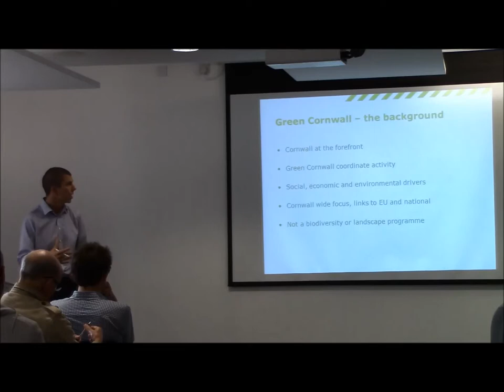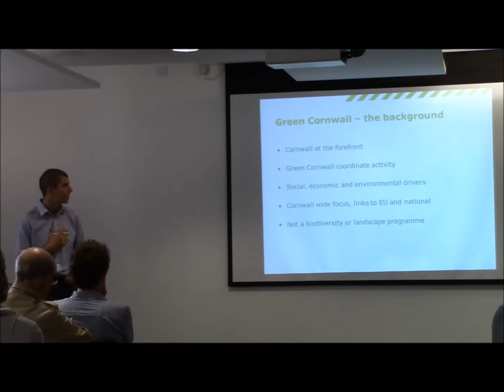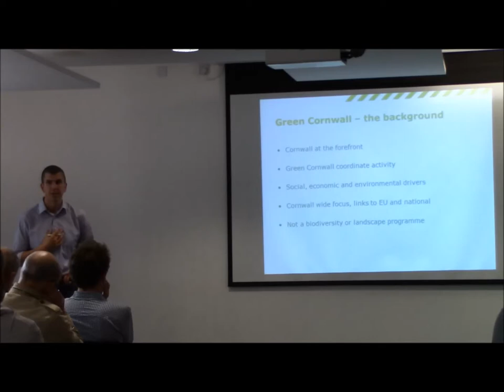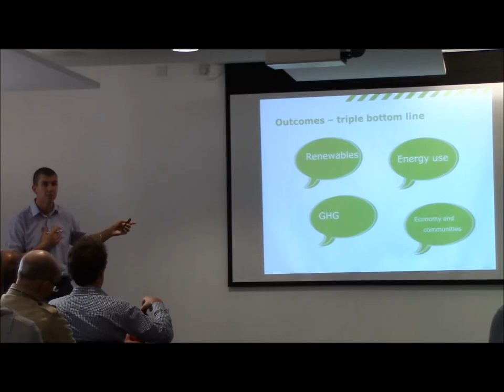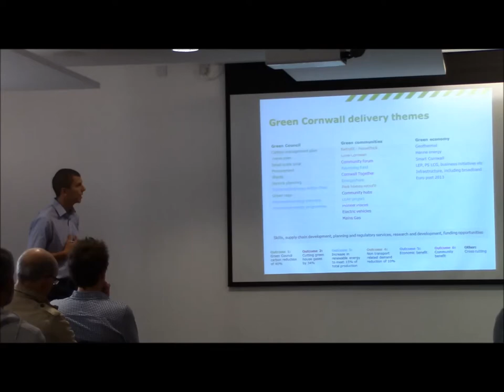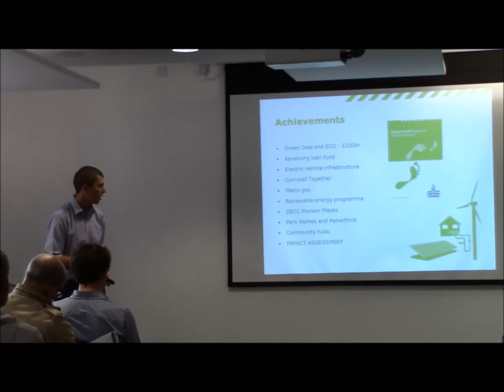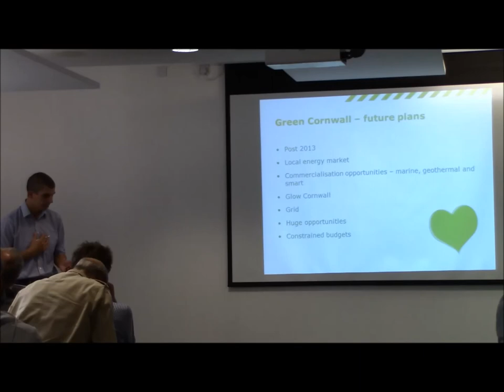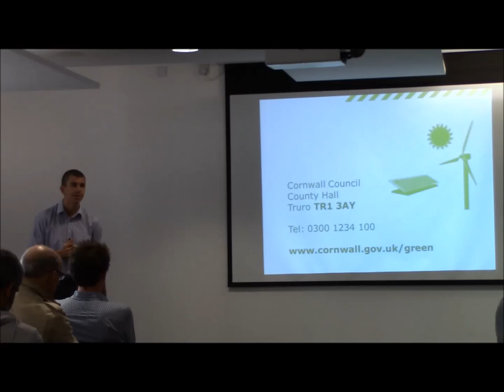Steve Ford, Cornwall Council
Joined up thinking between Government policy, Cornwall Council and community renewables. How can 'we' along with Cornwall Council improve this?